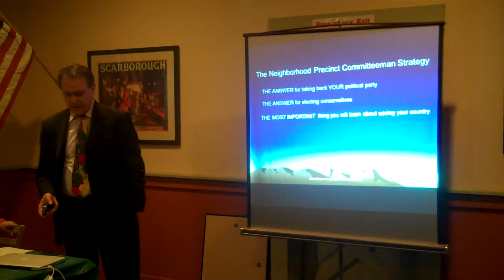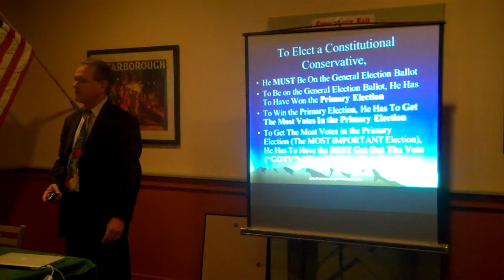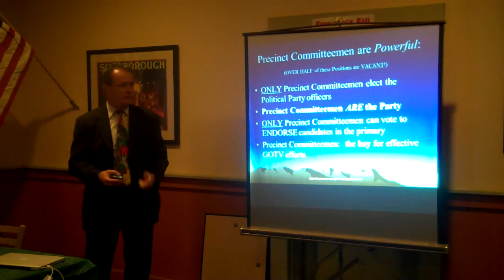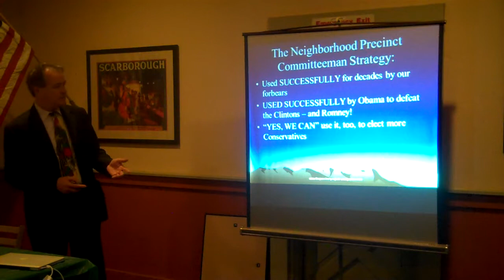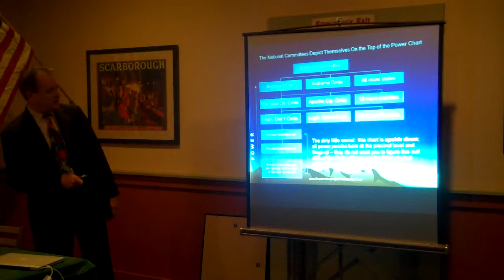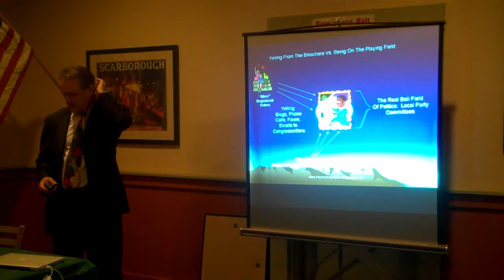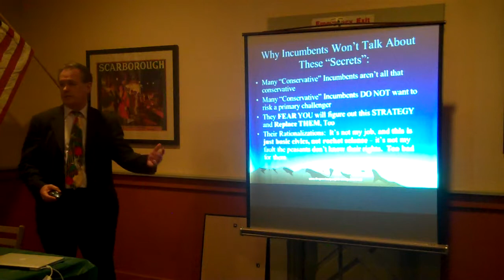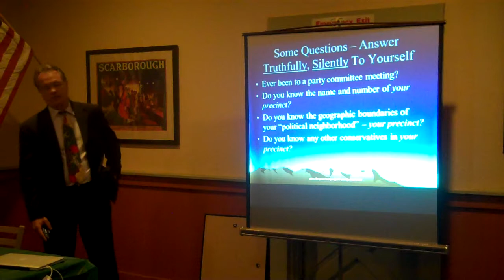The Neighborhood Precinct Committeeman Strategy in March, 2013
Cold Warrior presents The Neighborhood Precinct Committeeman Strategy to the Glendale, AZ Tea Party Patriots chapter on March 6, 2013.